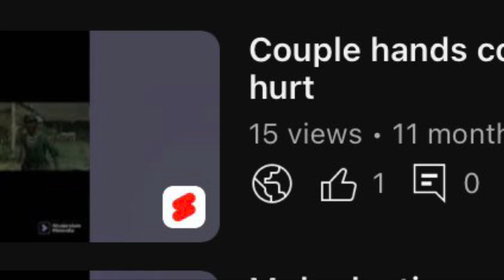2022 channel tribute